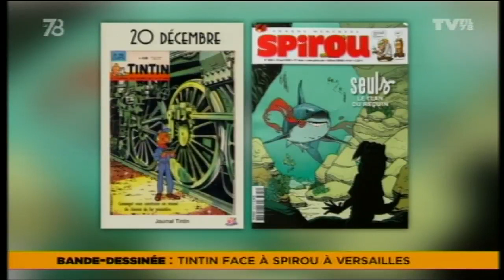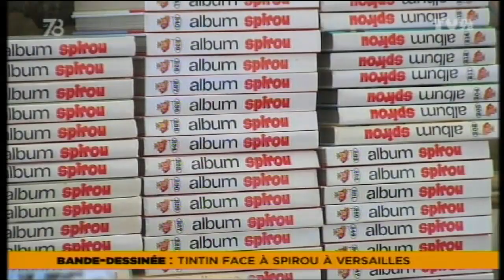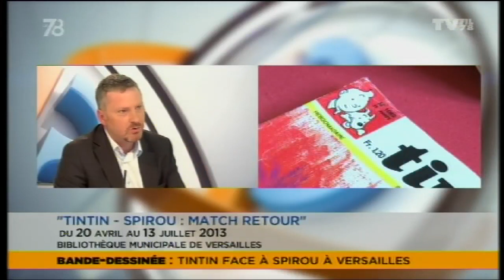Le 7/8 - Spirou face à Tintin à Versailles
Guillaume Pahlawan, commissaire de l'exposition qui s'ouvre à Versailles nous en dévoile les coulisses. La rivalité entre les deux frères ennemis du 9e art.